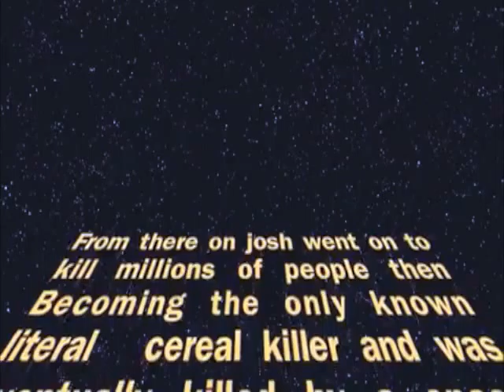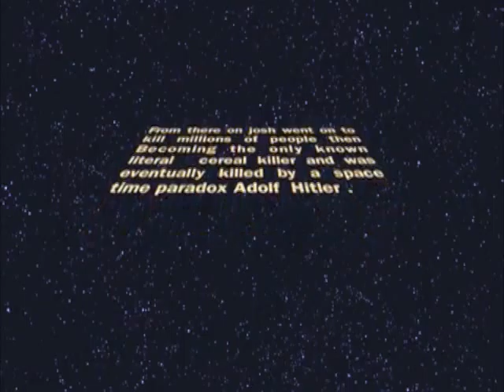13-31 Legacy: Rice Krispies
Uploads from our old channel.
Enjoy how fruggen young we were.
Tune in every week for a new legacy upload.